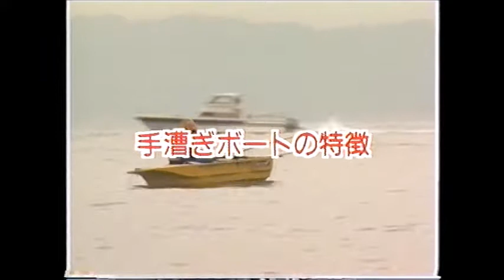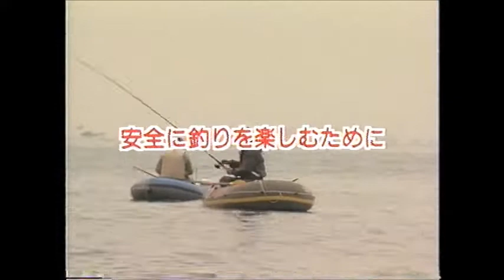【揺れて釣る】四季のボート釣り／中山手勉／笠木卓哉／ボート釣りにボーズなし Let's get out on my boat.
戦時中でも竿を手放さず、投げ釣り 磯防波堤から#チヌかかり釣り まであらゆる釣りに挑戦してきた#中山手勉（なかやまてつとむ）ボート釣り歴22年。ゴムボート釣り 9:38カレイ編　アイナメ 28:16キス編　42:22マゴチ編　五目釣り カニササレアヤコ 風のナレーション#マゴチ釣り#キス釣り